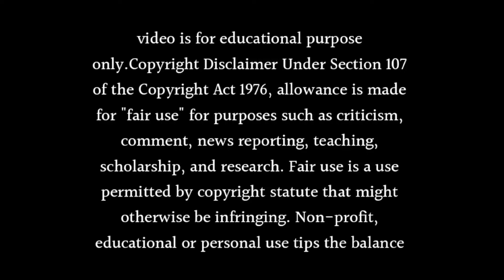Pashminna show : going off air Announced in January 2024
About this video- Dosto Aaj Ki Is Video Me Maine Aapko Ye Bataya Hai Ki Pashminna show : going off air Announced in January 2024 Ummeed Hai Aapko Ye Video Bahut Hi Jyada Pasand Aayegi Thank You So Much.